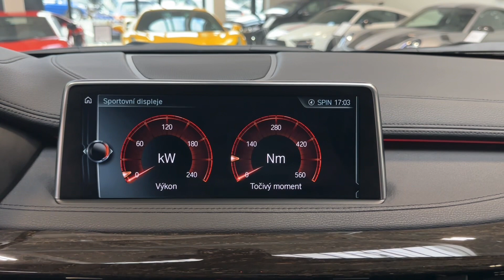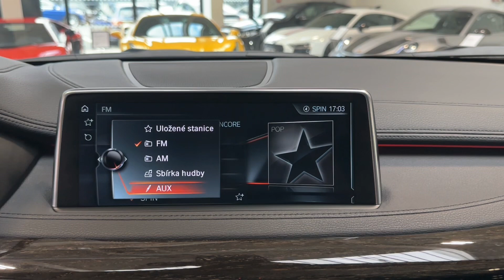BMW X6 - 30d*190kW*LED*EXTRAVAGANCE*KEYLESS*CZ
Výbava: Barva: Atlas Zeder Metallic, Exteriérový paket – Design Pure Extravagance, Boční nášlapy, El. ovládané víko kufru, Komfortní přístupový systém, El. nastavitelná přední sedadla (Vyhřívaná, ventilovaná), El. sloupek řízení, Multifunkční přístrojový panel, Sportovní automatická převodovka, Satelitní navigace, Volič jízdních režimů, Nastavitelná tuhost podvozku, Asistent jízdy ze svahu, Tempomat, Zadní kamera, Přední a zadní parkovací senzory, CD přehrávač, AUX, Bluetooth, Dřevěné obložení interiéru, Adaptivní LED světlomety, Driving assistant, Hi-Fi systém reproduktorů.

AS230432